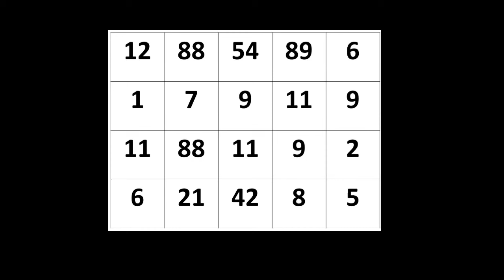Husband Vashikaran Mohini Mantra - Most Powerful Mohini Tantra for Ex Back